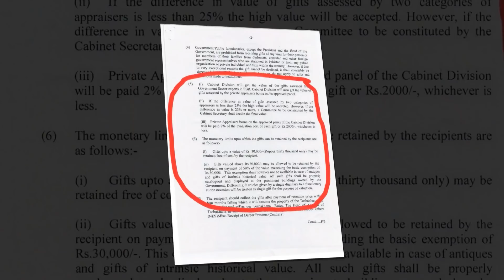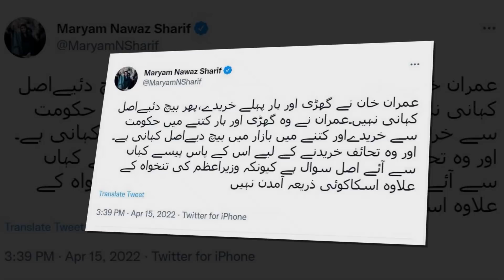عمران خان کے خلاف گھڑی چوری کا توشہ خانہ کیس تیار بشریٰ بی بی کی گرفتاری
Toshakhanam gift case against imran khan after prime minister shahbaz sharif confirmed sell of watch in dubai by Bushra bibi son Maryam Nawaz tweet on toshakhana scandal PTI Karachi Jalsa against General Qamar Javed Bajwa and DG ISI Nadeem Anjum